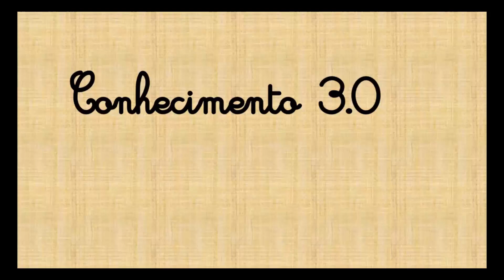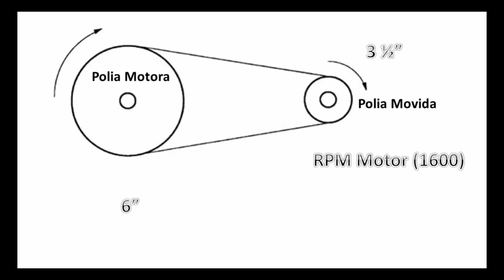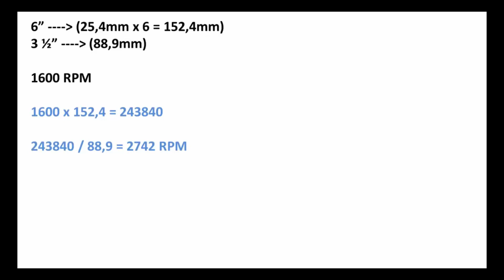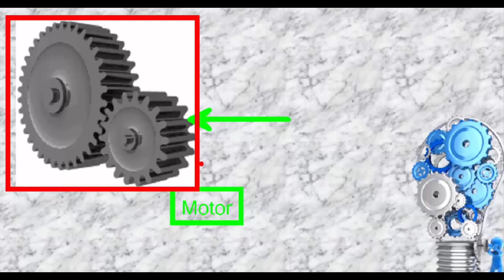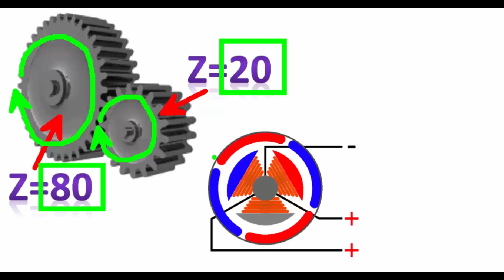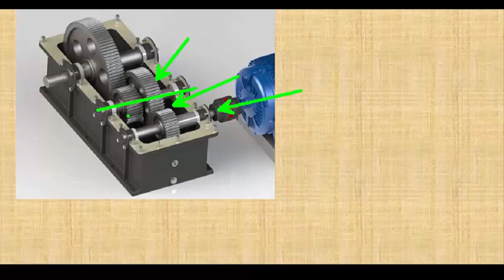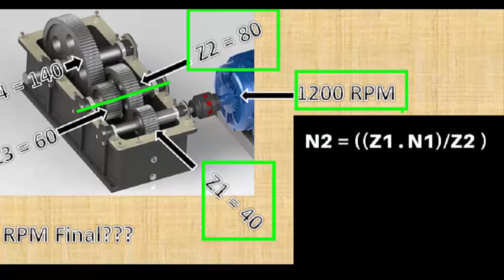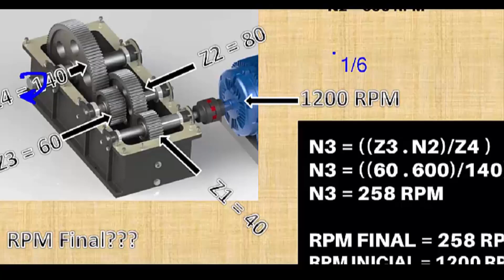Transmissão Mecânica Geral - Parte 02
Temos vários vídeos voltados para as áreas:

- Elétrica;
- Manutenção Mecânica;
- Usinagem;
- Desenho Técnico;
- Automação;
- Metrologia;
- Matemática;
- Física;
- CLP;
- E outros...